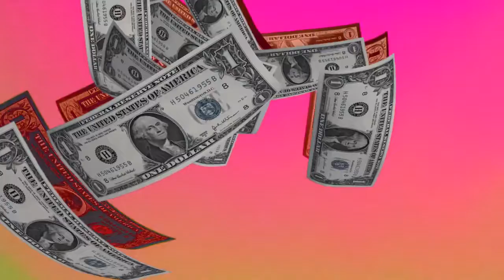Blvd Blaq - Homicide (OFFICAL MUSIC VIDEO)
Chris The Artkitech: @Artkitechuals
Okevizionz: @Okevizionz